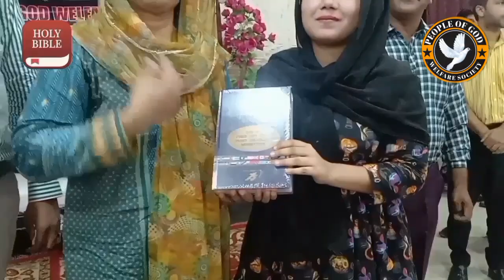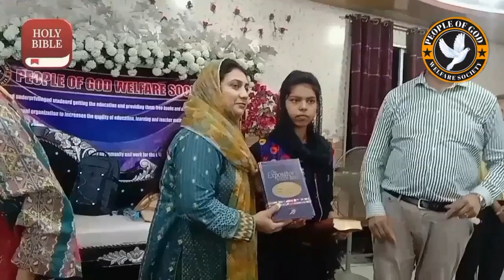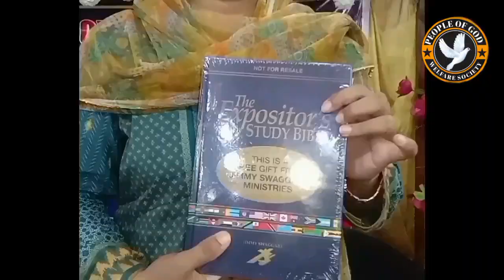PEOPLE WERE GIVEN ENGLISH AND URDU BIBLES AND BIBLE COVERS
Jesus is Our Saviour